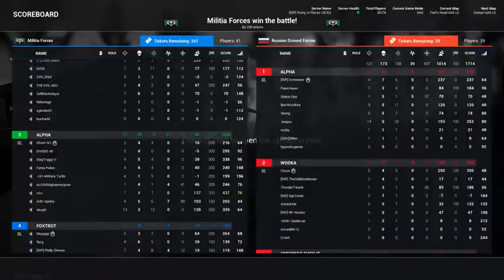Squad clips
I didn't save the original files for these clips so they're comign at you in blazing 540p